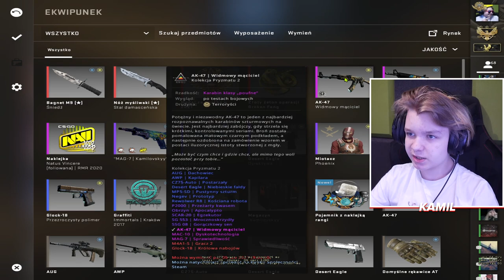GIVEAWAY NA DZIEŃ DZIECKA 2021!